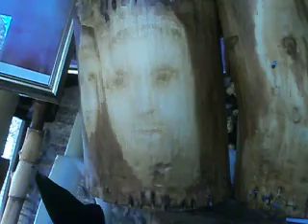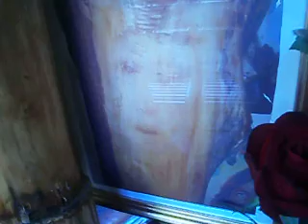Su Un PeZzO Di legNo GeSu' uquale aLLa + SiNdONe + creato dal+ SiGnOrE+ vania trabucco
su questo  pezzo di legno prima cera limmaggine della + MADONNA+ adesso  il volto di GESU'  che somiglia  alla +SINDONE+